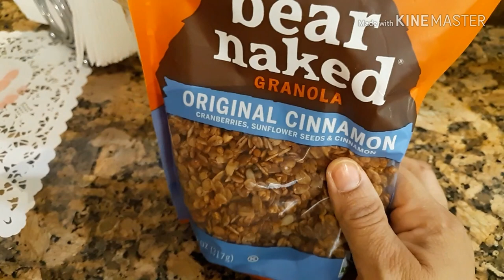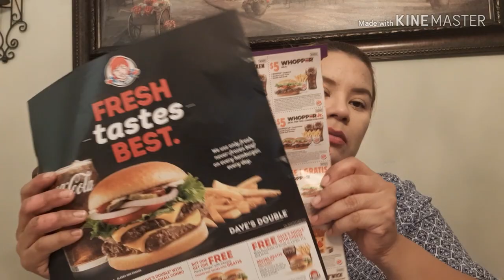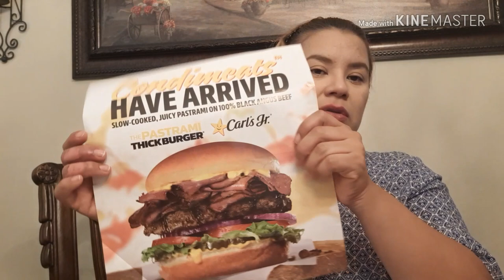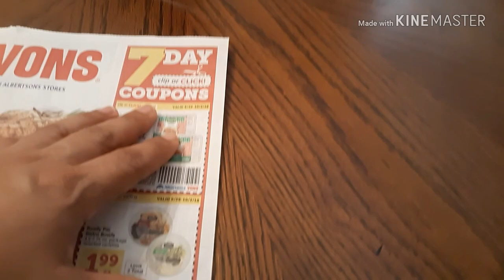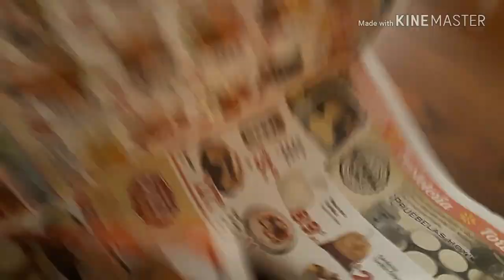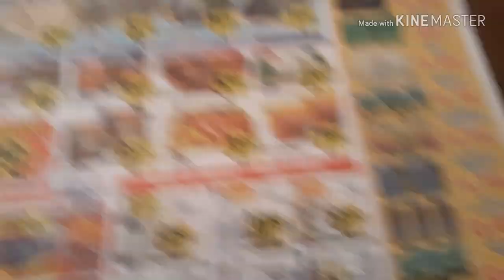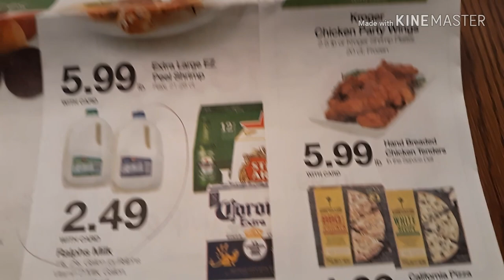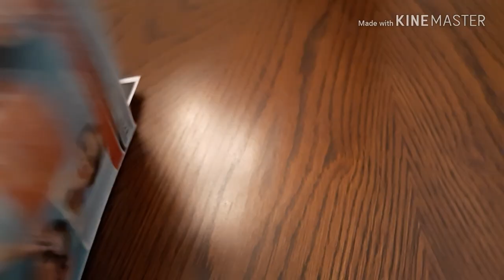COMO AHORRAR EN COMIDA SEMANALMENTE TIPS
Hola princesitas esperó sea de ayuda para ustedes este vídeo♥️♥️

COMPARTE👏👏👏